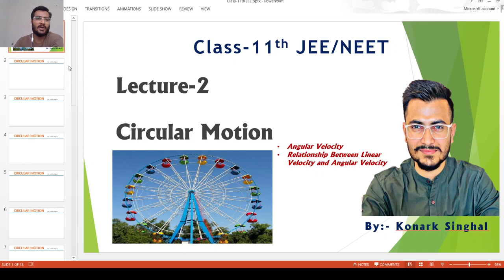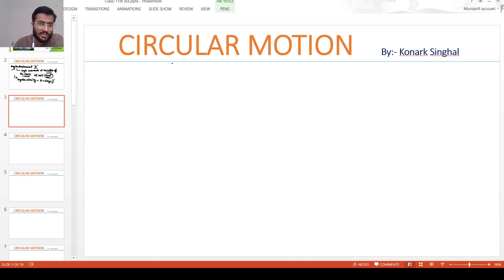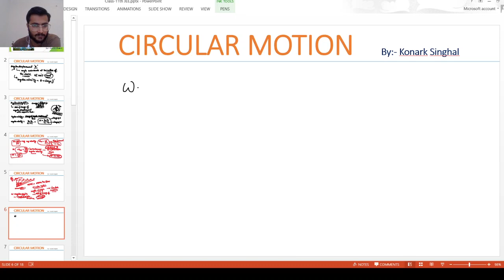Class-11th Physics | Circular Motion Lecture-2 | Angular Velocity | JEE/NEET | Konark Singhal Sir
In this video we have covered Angular Velocity and Relation Between Angular Velocity and Linear Velocity and some numerical to understand the concept.
Please watch the complete video for better understanding and more concept clarity.

Give your support, Keep Watching